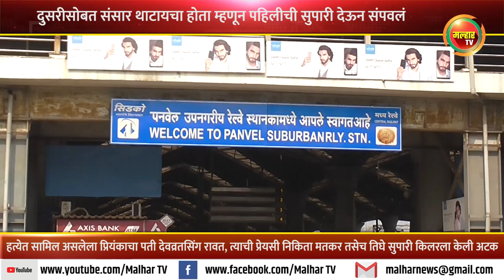दुसरीसोबत संसार थाटायचा होता म्हणून पहिलीची सुपारी देऊन संपवलं । प्रियांका हत्याकांडाची थरारक स्टोरी